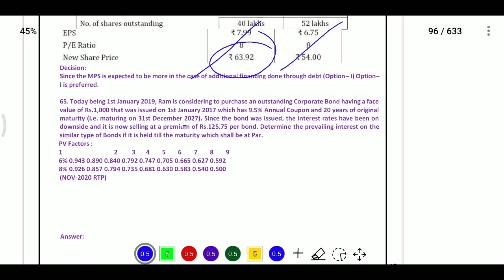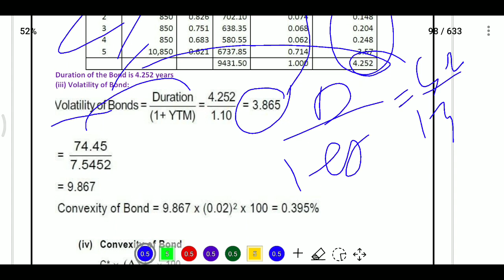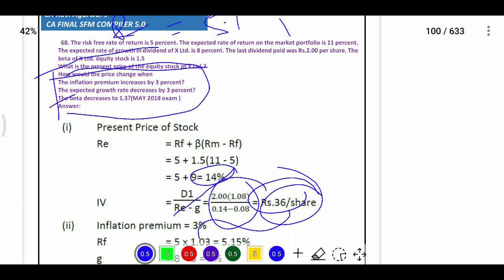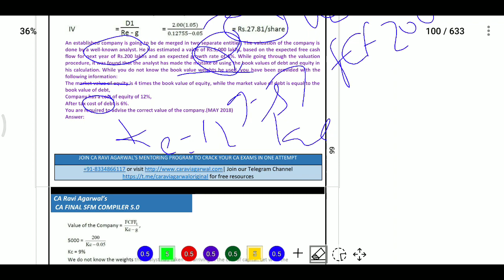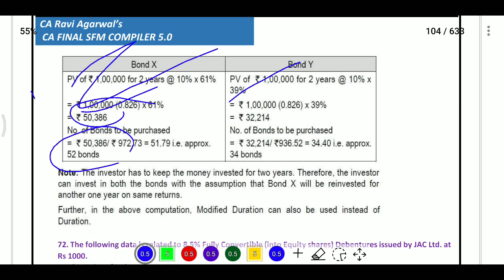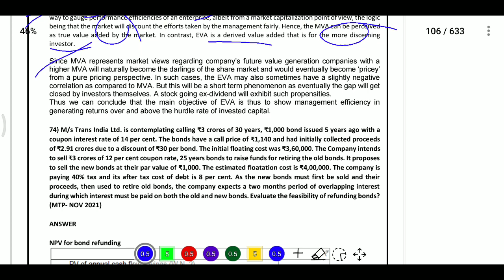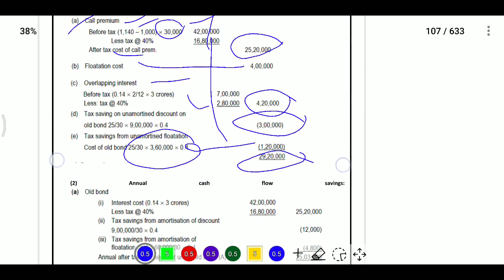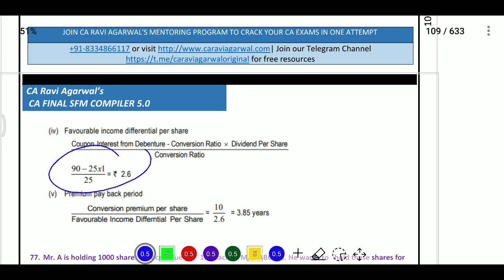SECURITY VALUTION / All SM RTP MTP Past Exam Questions and Answers Revision in Telugu